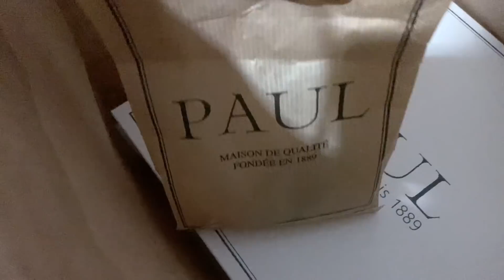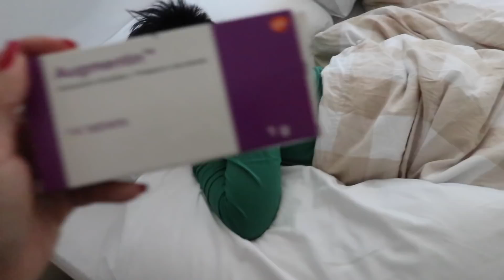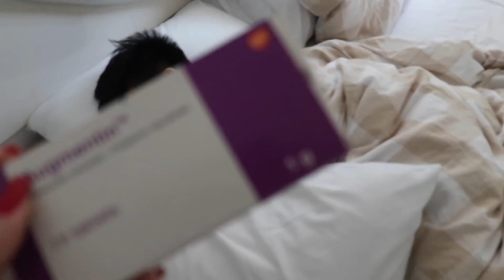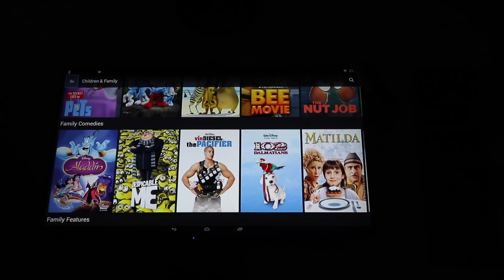Vlogmas Day 25 - What Matters Most On Christmas Day ❤️